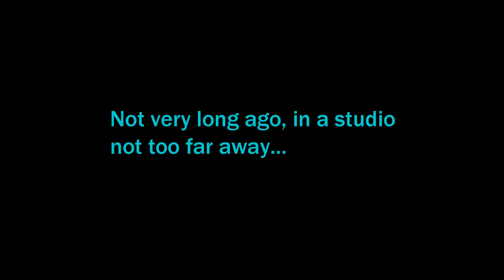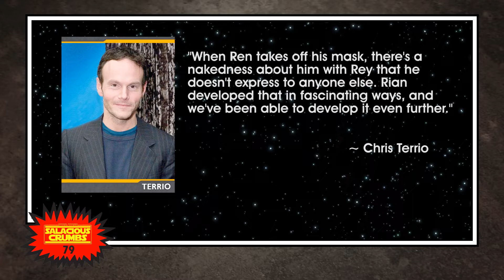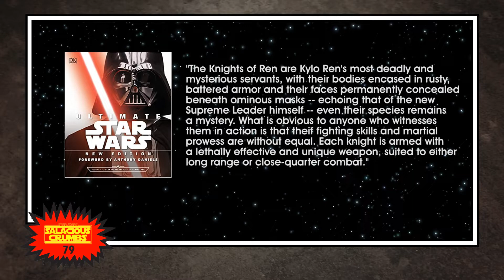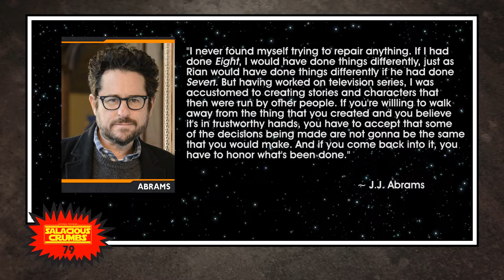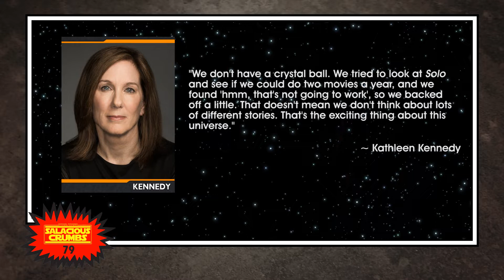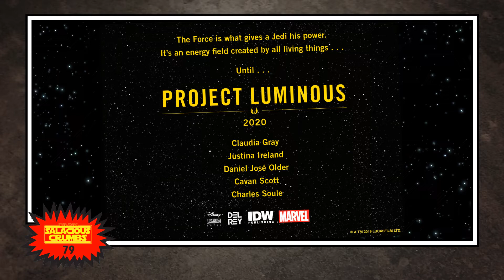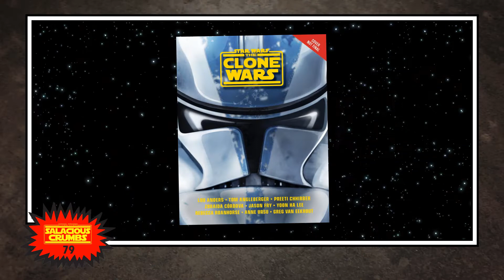STAR WARS News -- Salacious Crumbs Episode LXXIX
79: More STAR WARS news and rumor!

+ new books announced at NYCC
+ new RISE OF SKYWALKER theories
+ Knights of Ren!
+ where's Rose Tico?
+ new leadership at Lucasfilm?
+ a new trailer during the game tonight?